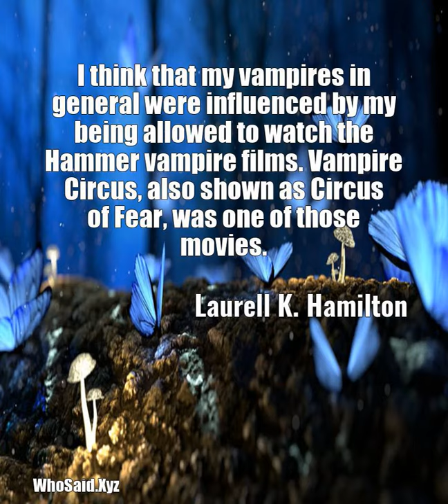Laurell K. Hamilton: I think that my vampires in general were influenced by ......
I think that my vampires in general were influenced by my being allowed to watch the Hammer vampire films. Vampire Circus, also shown as Circus of Fear, was one of those movies.  A quote from, Laurell K. Hamilton